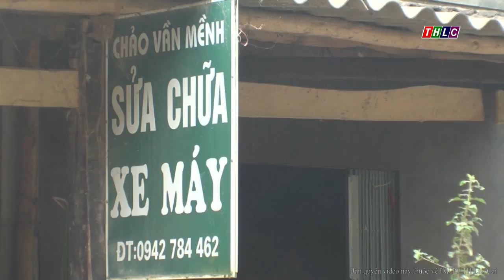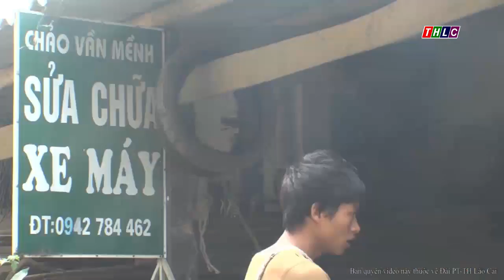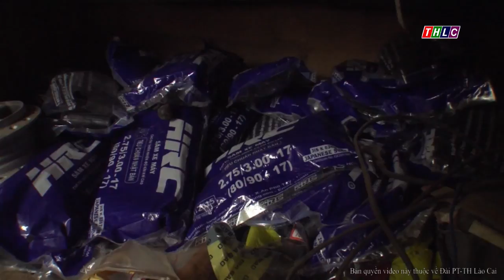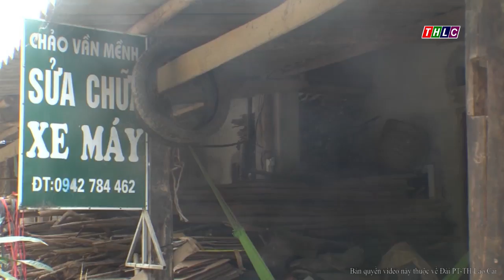Thời sự tiếng H'Mông (16/12/2017) | THLC